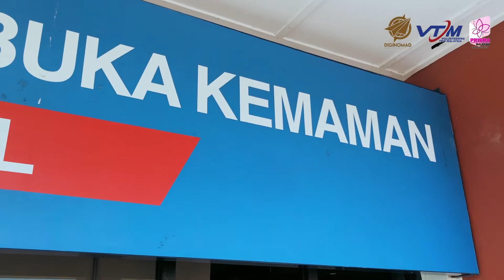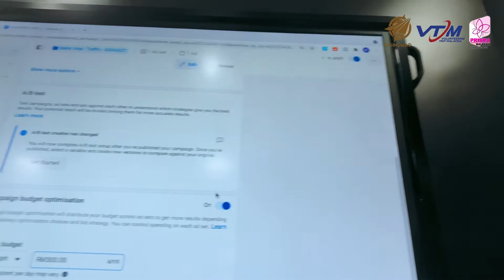Misi Pasca PKP - Digitalpreneur Class Kemaman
Misi Bantuan Pasca PKP ini adalah satu bentuk program sokongan latihan perniagaan dalam bentuk digital untuk mereka-mereka yang terkesan PKP dari sudut ekonomi terutama ibu-ibu tunggal, golongan asnaf dan penganggur.